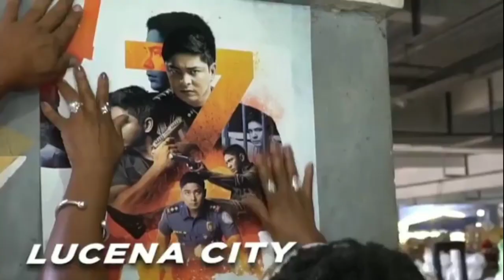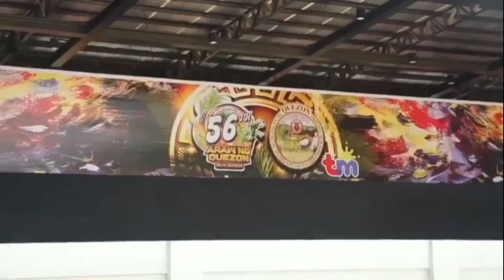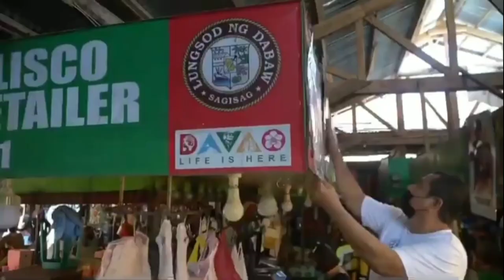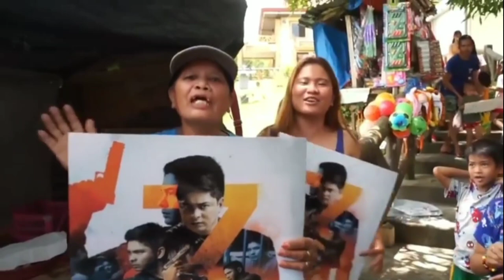COCOJUL'S UPDATE FPJAP7 POSTER CARAVAN IN LUCENA CITY,LUCBAN,BUKIDNON WITH WHITNEY TAYSON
COCOJUL'S UPDATE FPJAP7 POSTER CARAVAN IN LUCENA CITY, LUCBAN, BUKIDNON, DAVAO, WITH WHITNEY TAYSON.